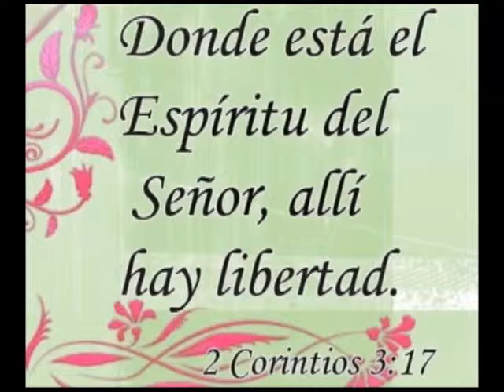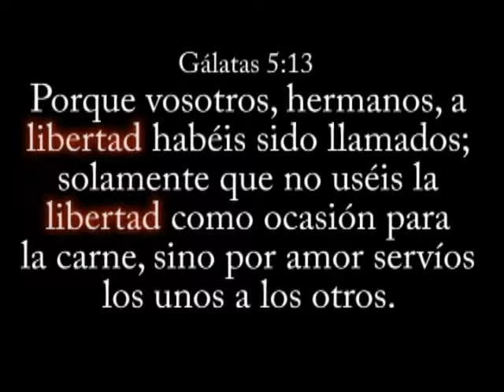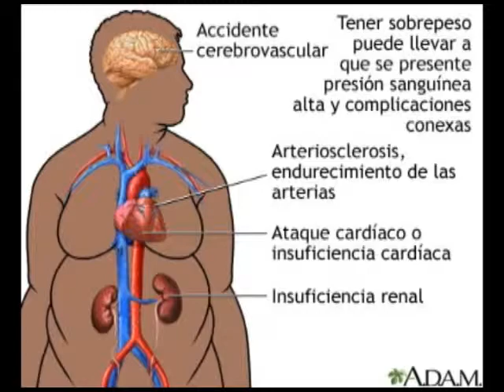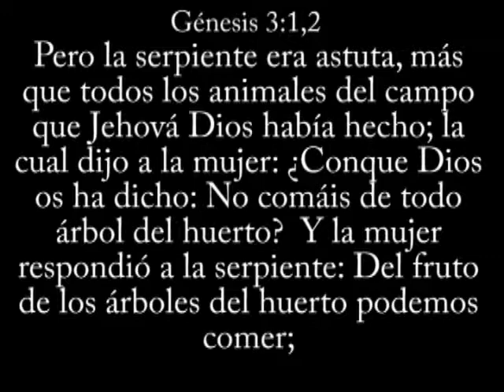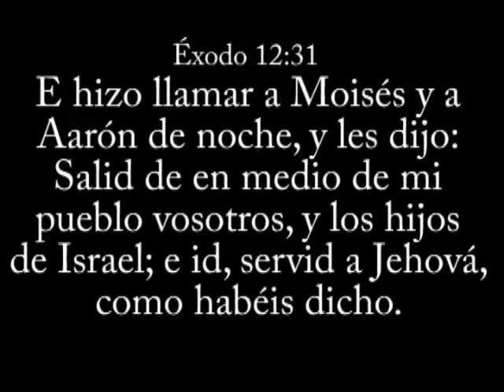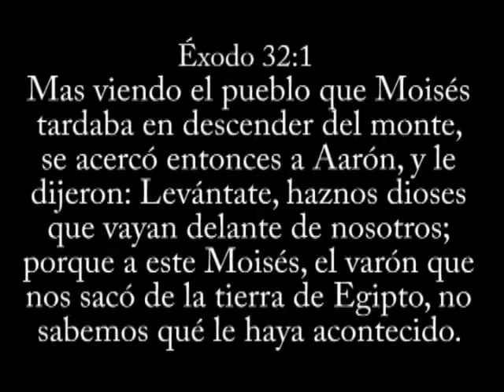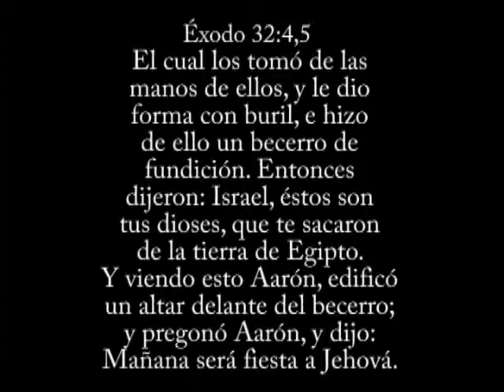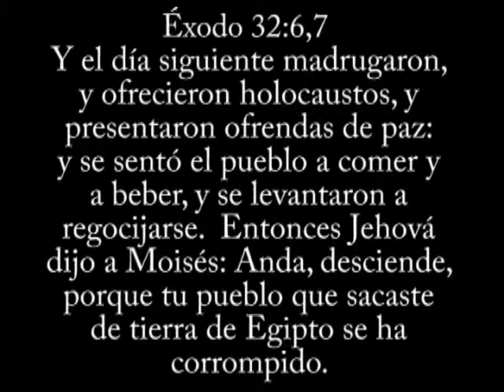Libertad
Primera Parte